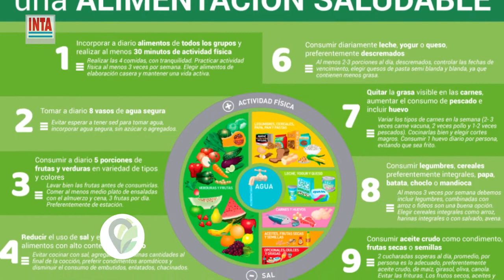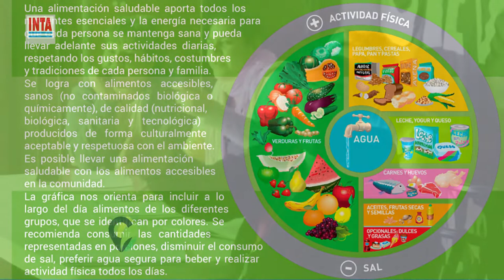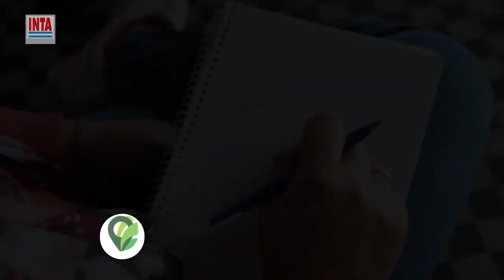Recomendaciones para alcanzar una nutrición saludable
INTA capacitó a merenderos, comedores y huertas comunitarias en el área de influencia de la Agencia de Extensión Rural INTA Junín. La participación de la licenciada en Nutrición residente del Hospital Penna (CABA), Guillermina Labatti, permitió acompañar a estos espacios en capacitaciones y encuentros.